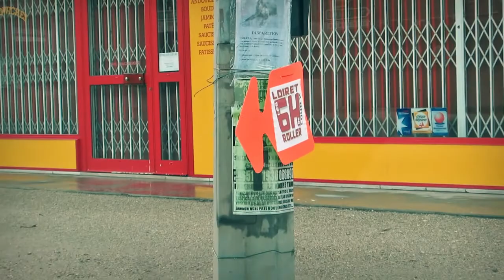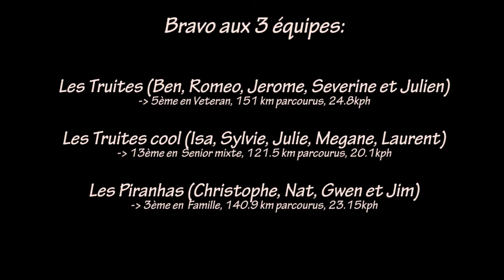6h Roller de Loury 2013: Best Of des truites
Des images des 3 équipes castelroussines, avec Les truites, les truites cool et les Piranhas !